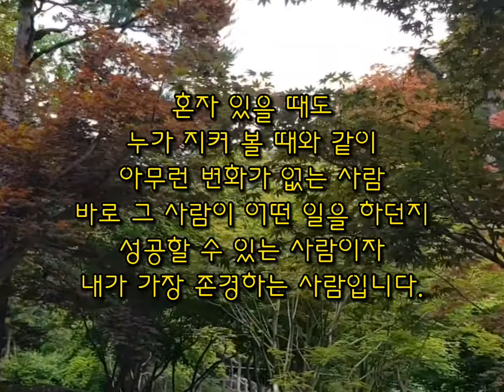셰익스피어가 존경하는 사람-좋은생각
셰익스피어가 친구집에 놀라가서 그집 하인의 행동에 큰 감동을 받고 존경하게 되었습니다.
남이 보지 않는 곳에서 자기 일에 열중인 사람이
존경스럽다.

나는 어떤 사람인가요?
나를 생각해보고 반성하는 시가을 가져보아요.